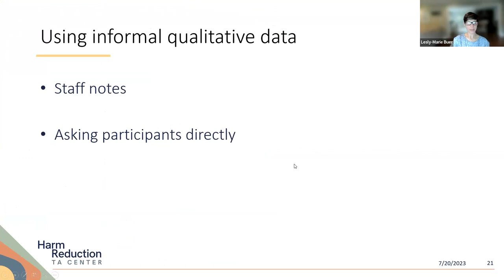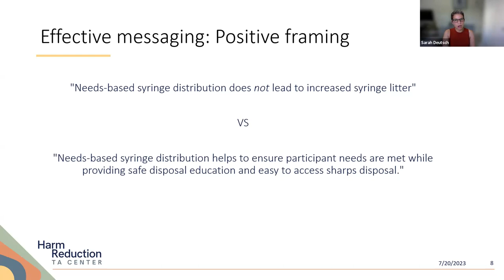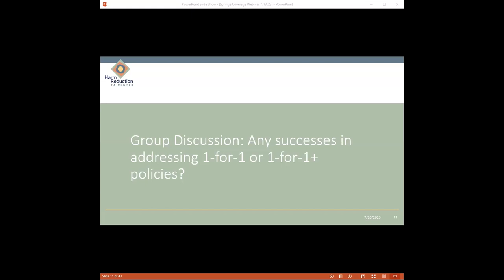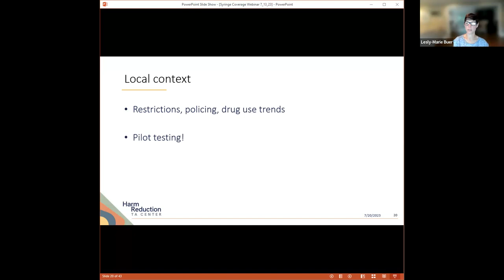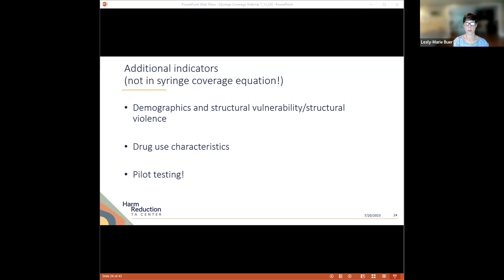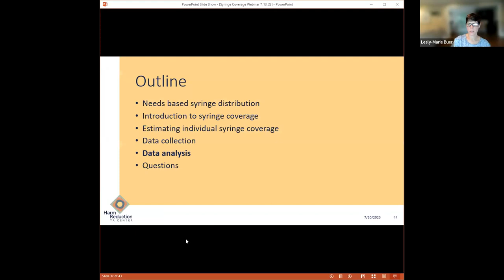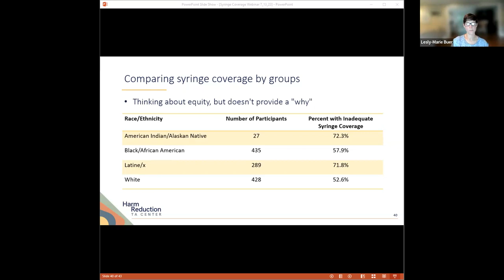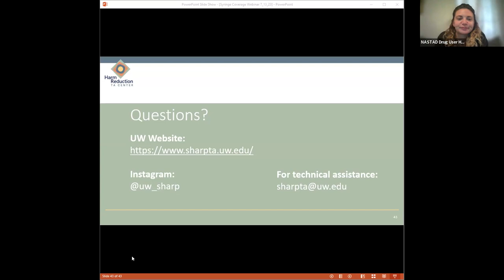Measuring Syringe Coverage at SSPs: An Indicator for Equity and Needs-Based Distribution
On July 20, 2023, NASTAD hosted a webinar for the University of Washington Supporting Harm Reductions Programs team, “Measuring Syringe Coverage at SSPs: An Indicator for Equity and Needs-Based Distribution.” During this webinar, UW SHaRP shared tools and tips for syringe services programs interested in measuring syringe coverage among their program participants.

Syringe coverage is an indicator that can help SSPs estimate if their participants have enough syringes to use a new syringe for each injection. While distribution of different types of supplies is important for SSPs (including smoking and snorting supplies), syringe coverage is one measure that may help programs examine if they are distributing supplies equitably among all populations. They introduced the best practice of needs-based syringe distribution and discussed barriers to a needs-based policy. They also discussed the potential to use data, including syringe coverage, to make internal changes that reflect these recommendations.